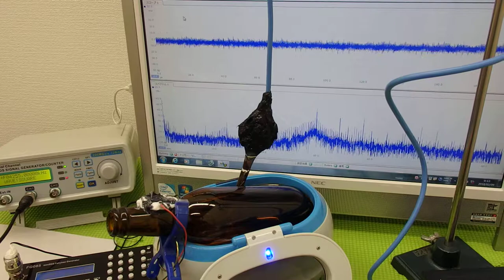超音波洗浄器の発振制御システム（超音波の非線形制御） ultrasonic-labo